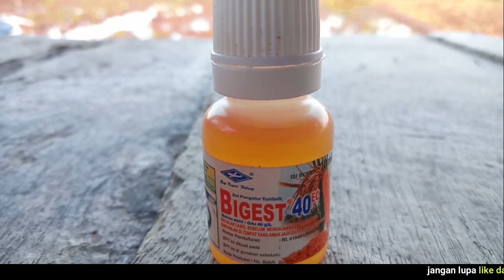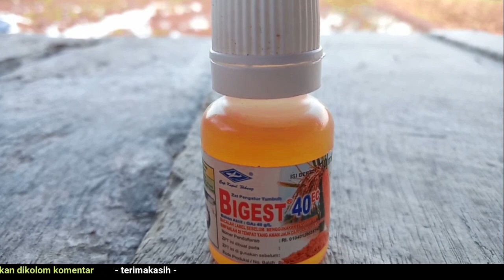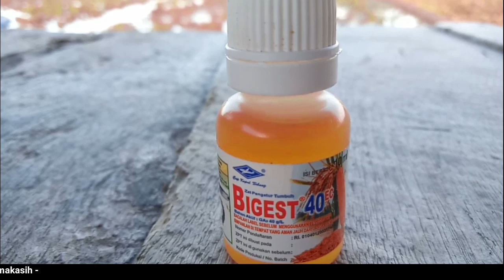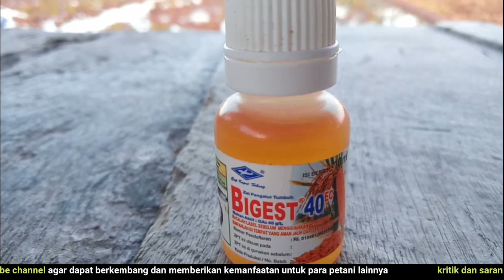PENJELASAN zpt ( zat perangsang tumbuh ) bigest untuk pembesaran buah